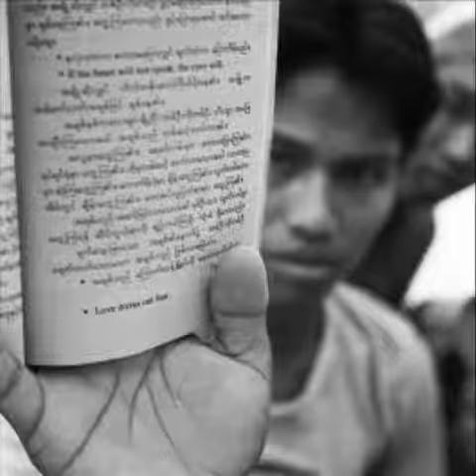Diaporama BIRMANIE - Pierre Torset - Photographe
Le photographe professionnel Pierre Torset propose ici un diaporama de photographies effectuées en Birmanie. Toutes les photographies en noir et blanc sont issues de la série "BIRMANS DU MYANMAR - Le Peuple Inconnu", visibles dans leur intégralité sur le site du photographe Ces photographies ont aussi donné lieu à un partenariat avec l'association française basée à Paris : Info-Birmanie, afin de sensibiliser à la situation sur les droits de l'homme en Birmanie / Myanmar. Le site de ce partenariat